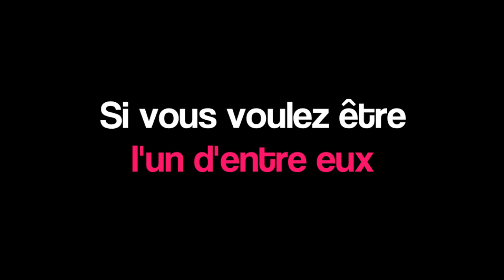Teaser ClasSelection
Présentation de ClasSelection, premier réseau social de la culture club permettant d'organiser SES soirées sur mesure. Dress-code, animations, playlist du DJ, tout est paramétrable ! Les membres ayant obtenu suffisamment de votes avant la période de retrait des places se verront offrir la possibilité de se rendre gratuitement à un événement donné. Le web 2.0 vient de franchir un nouveau cap avec ClasSelection.